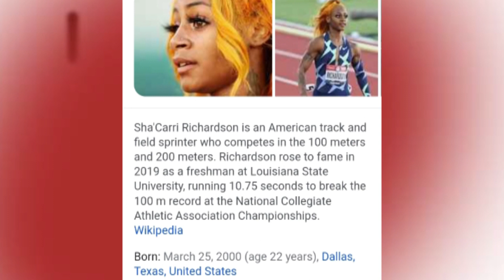Sha'carri Richardson LOSES Again After Clocking 11.37 Season Opener at Duval County Opener|4th place